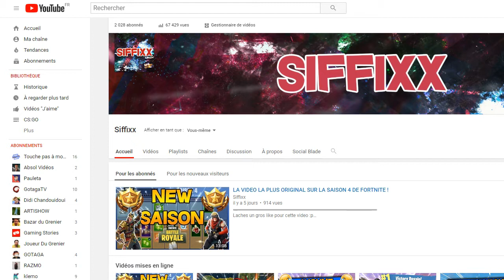LA SAISON 4 COMMENCE MAL POUR NOUS !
Laches un gros like pour cette video :p